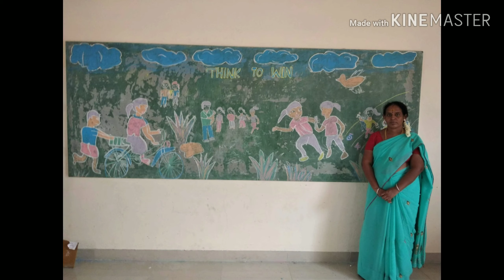VI STD _ MOTIVATION ACTIVITY ( THINK TO WIN) PROSE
Students are presenting their teaching aid for the lesson think to win.